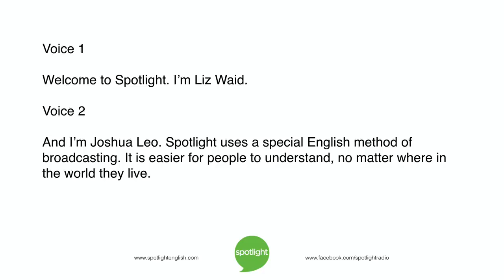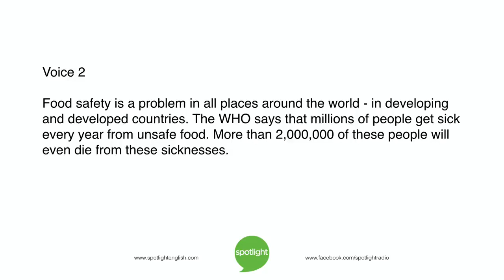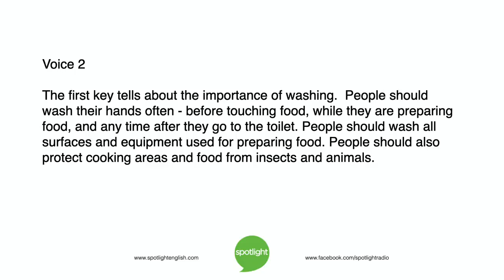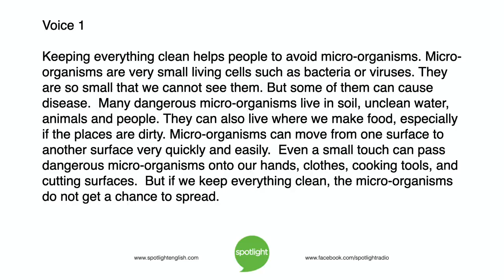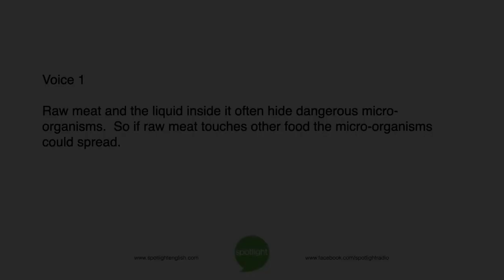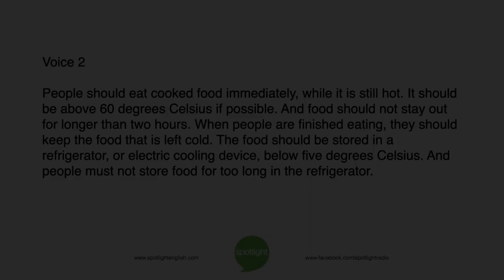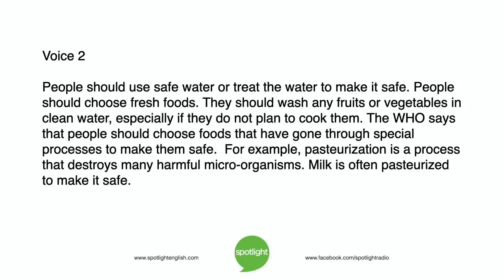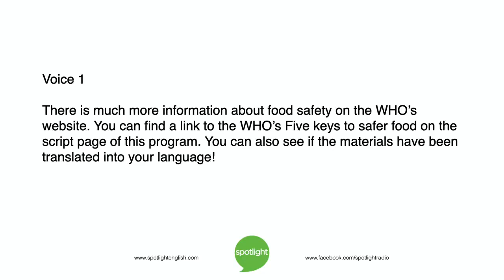Five Keys to Safer Food | practice English with Spotlight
How do you practice food safety? Joshua Leo and Liz Waid discover how to avoid disease from food with the World Health Organization's "Five Keys to Safer Food."